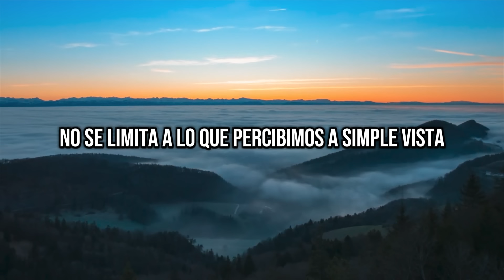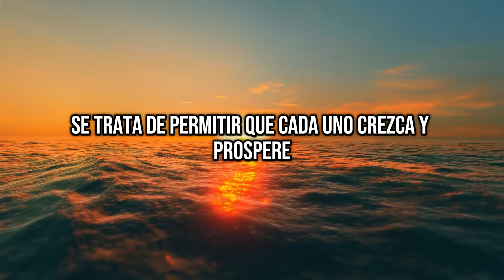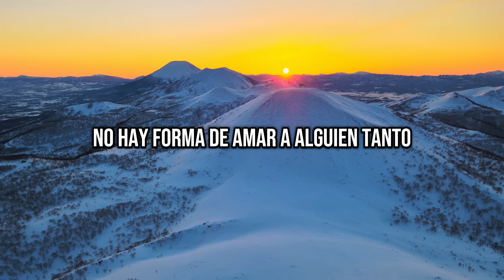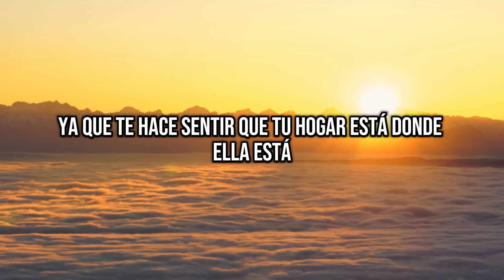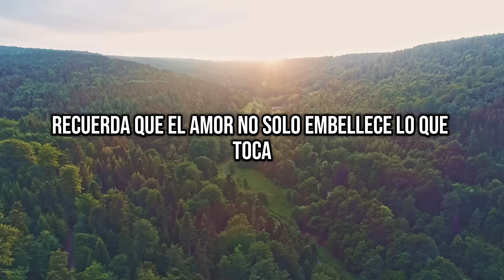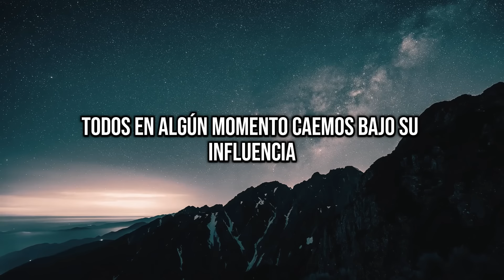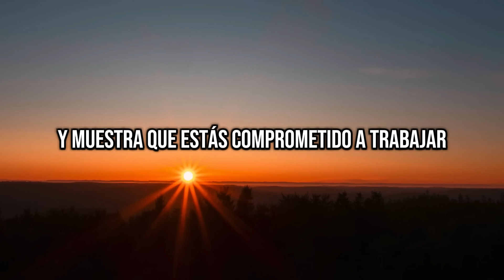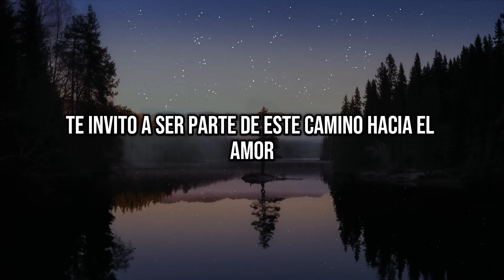Escucha Estas Lecciones Sobre el Amor al Comenzar Tu Mañana | Reflexión, Gratitud, Motivación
Empieza tu mañana con estas valiosas lecciones sobre el amor. Descubre cómo el amor propio y la gratitud pueden transformar tu vida y brindarte una perspectiva más positiva. Estas reflexiones están diseñadas para inspirarte y motivarte, ayudándote a cultivar una actitud de amor y agradecimiento que iluminará tu día y fortalecerá tus relaciones.